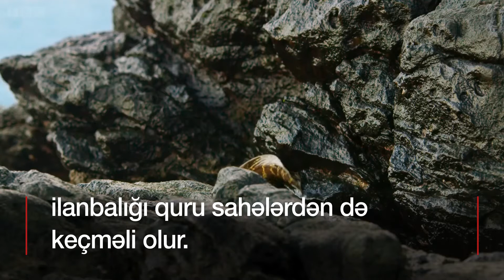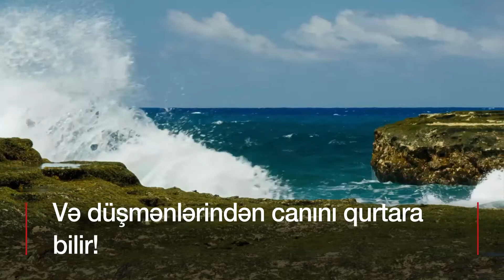Təbii savaş: ilanbalığı və yengəcin ac qalmamaq mübarizəsi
Zəncirvari ilanbalığı məharətli ovçudur. Onun sərt dişləri yengəcin sümük qınını asanlıqla dağıda bilər. Bu ilanbalığı yengəcin ən təhlükəli düşmənidir.